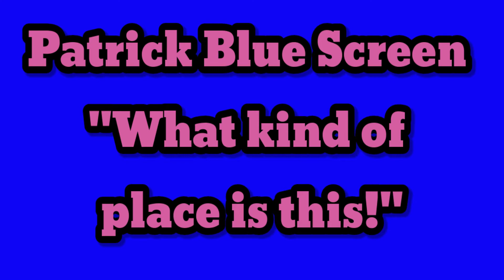Patrick Blue Screen "What kind of place is this"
Have fun using this because this took me literally two weeks to edit, so the hard work definitely paid off.

What this video is an example of: This video is using copyright material for the sake of commenting and creativity.